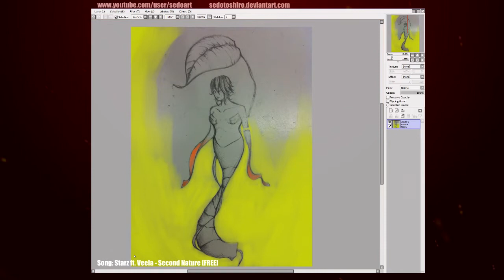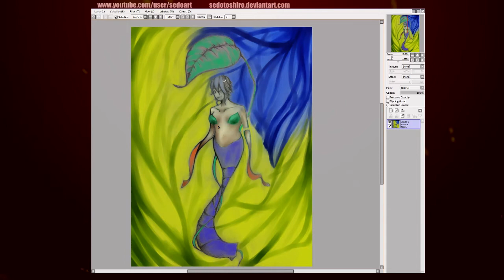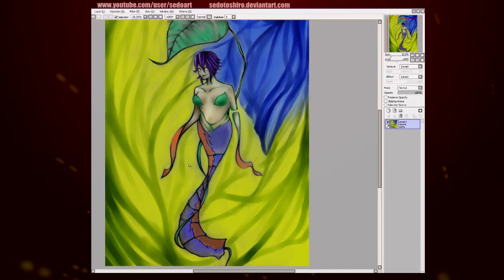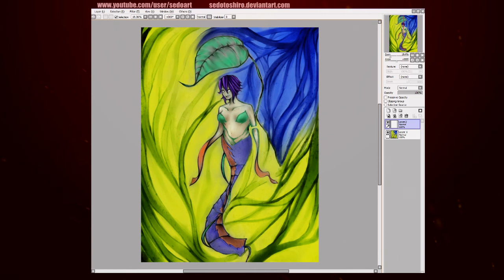Paint Tool SAI Mermaid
Im BACK! xD sorry for the lack of updates...
I hope you like it :P